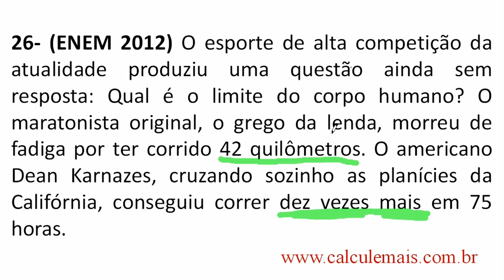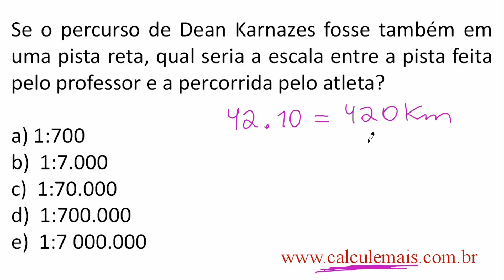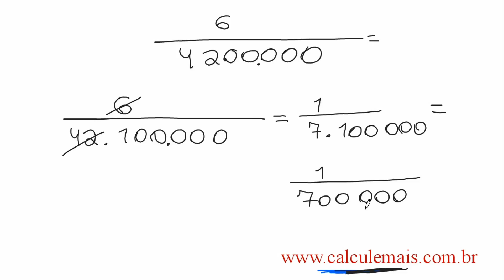Enem 2012 - Escala - Questão 161 - Prova Amarela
★ Enem - Escala
★ Vídeo aula online de matematica?
★ Enem questões resolvidas.